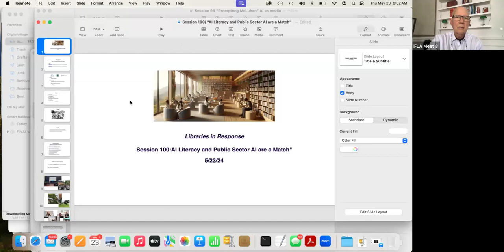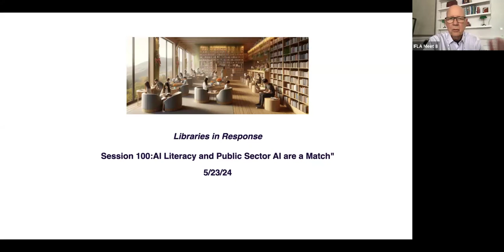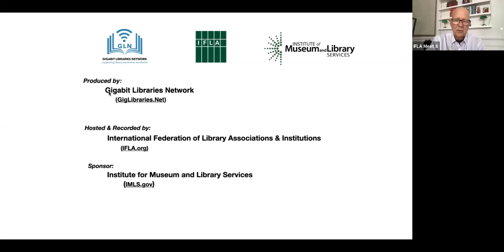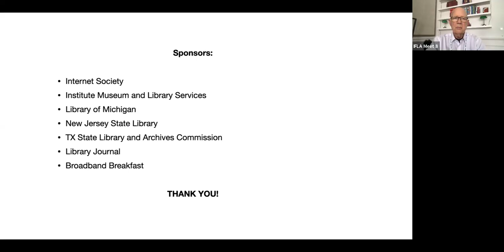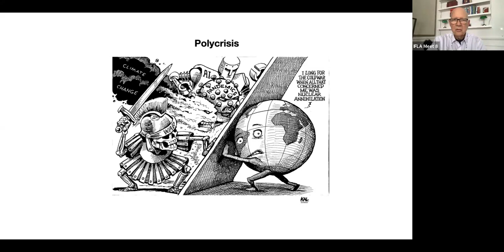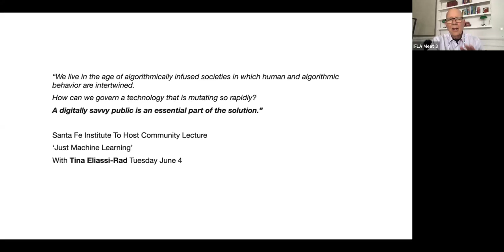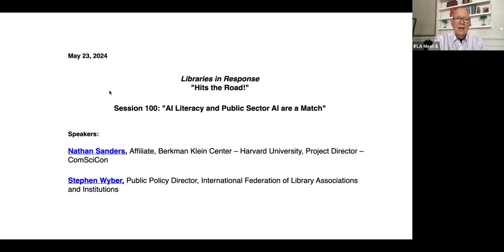Session 100: AI Literacy and Public Sector AI are a Match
This week Libraries in Response will be live from Brussels at the Computers, Privacy and Data Protection Conference, May 22-24, 2024

"Ever more systems of artificial intelligence – with apparent inescapability – are being established in ever more parts of our lives, cultures, and societies. CPDP2024 puts accelerating complexity of AI at the centre stage, with the underlying question: Is AI governable?"  - CPDP-ai 2024

Most privacy protection regimes depend on system controls and regulatory restraints. Necessary but inadequate if users are ill-prepared. Careless or clueless users can undermine the security of any system. Training and education are essential to protect data privacy and system security.

Will society accept only private enterprise based AI? Can there be a public AI infrastructure analogous to public roads, parks and libraries? Sounds like it might be desirable to have a public option. But also sounds challenging and complex.

Join us to explore this approach on Thursday!

Speakers

Stephen Wyber, Public Policy Director, International Federation of Library Associations and Institutions

How public AI can strengthen democracy  - "Just three Big Tech firms control two-thirds of the global market for cloud computing resources used to develop AI models. This centralization results in AI systems designed to serve corporate interests." - Brookings Institute March 4, 2024

If "public AI" becomes reality, government responsibility for trained and educated users increases even further. Public sector services come with an obligation to make extra effort to assure equitable affordable access.

Nathan and Stephen will help us examine the need for AI literacy and how that fits into existing libraries training structure and could also engaget public policy to shape public AI.

"Publicly developed and owned AI models and computing infrastructure could democratize the technology itself, creating an open platform for innovation and offering guarantees about the availability, equitability, and sustainability of AI technology."
- Nathan Sanders